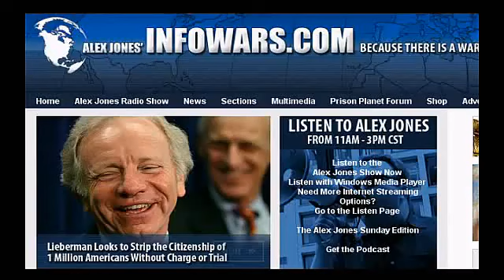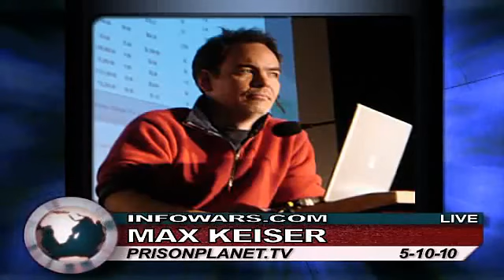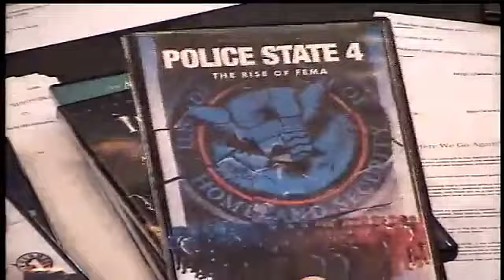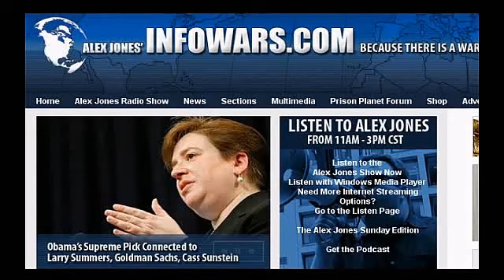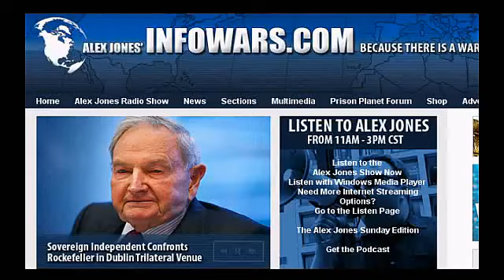Max Keiser Reveals 1000 Point Plunge was Digital Financial Terrorism on Alex Jones Tv 4 5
Max Keiser Reveals 1000 Point Plunge was Digital Financial Terrorism